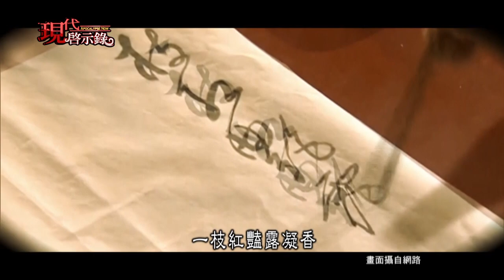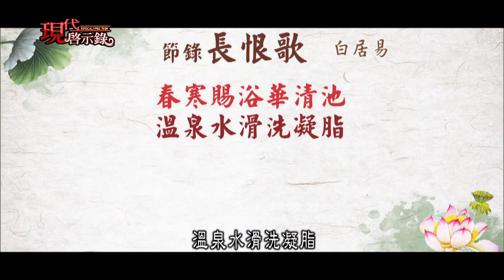三千寵愛楊貴妃 竟因「她」被轟出宮--現代啟示錄 網路獨播版精華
唐朝的絕代佳人楊貴妃，
傾國傾城的美貌，她跟西施 王昭君還有貂蟬，
並列為四大美女，而楊貴妃更是才貌雙全，
迷倒了唐玄宗李隆基，有傳聞就指出了，鼎鼎大名的詩仙李白，
他也曾經拜倒在楊貴妃的石榴裙下，
另外被唐玄宗捧在手心呵護的楊貴妃，
竟然是敢跟唐玄宗吵架，
而且還兩度被唐玄宗趕出宮去，
究竟是為了什麼呢？